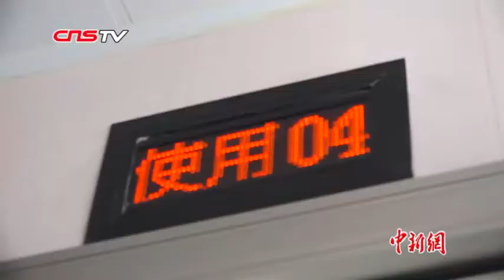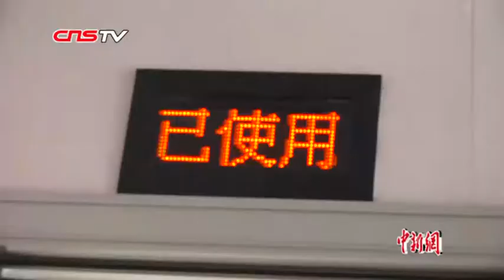不用水冲？兰州首座生物降解生态厕所亮相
日前，甘肃兰州首座生物降解生态厕所出现在兰州红星巷。该卫生间采用微生物降解技术，使用卫生间时利用自动感应的泡沫做覆盖并且进行排泄物生物降解，全程几乎不用水冲。卫生间遇到断电情况时，仍然可以和正常卫生间那样冲水处理，微生物降解还是会保障卫生间的运行。
    兰州市城关区环卫局工作人员顾鹏飞向记者介绍，生态公厕只需三年清掏一次，这期间不会产生一点儿臭味，公厕高度智能可以随时反映设备运行情况。